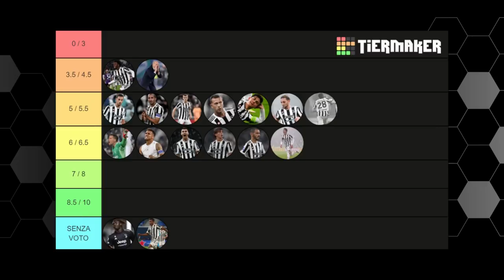Allegri e Cuadrado davvero male: voto bassissimo! | Pagelle Juventus Bologna 1-1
Pagelle di Juventus Bologna davvero severe.
Buona Pasqua anche a voi.

Buona Pasqua dalla Juventus.
Pareggio per 1-1 contro un Bologna che addirittura in 9 riesce ad arginare i bianconeri.
Vlahovic evita la sconfitta con un colpo di testa nel finale su assist di Morata in rovesciata.
C'è da fare tanto tanto tanto meglio di così o finisce molto male.